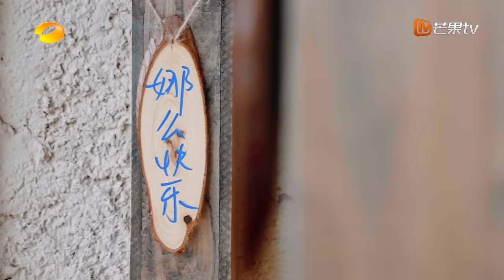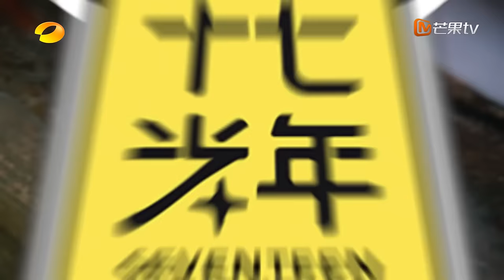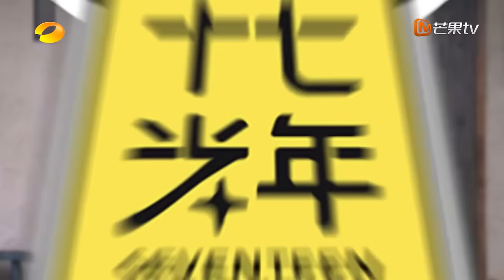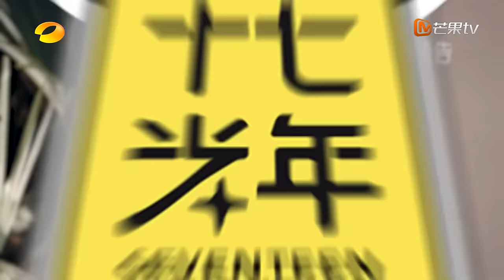【ENG SUB】EP10 林心如陈乔恩玩轮滑叫声不断 钟楚曦还原张国荣《胭脂扣》名场面 | 我们的美好生活 Our Wonderful Life | MangoTV Lifestyle